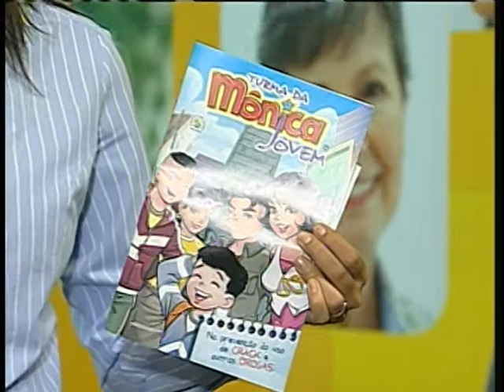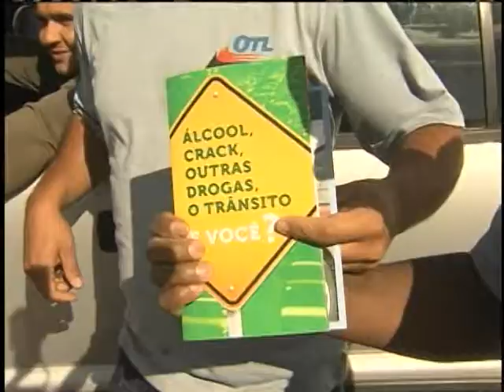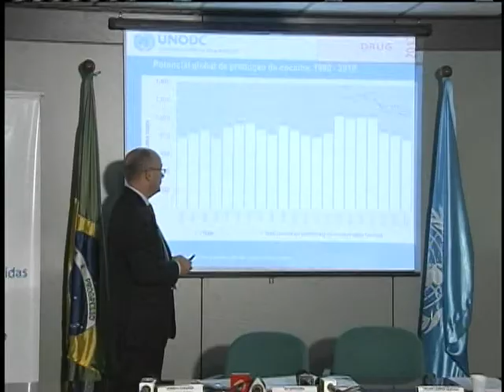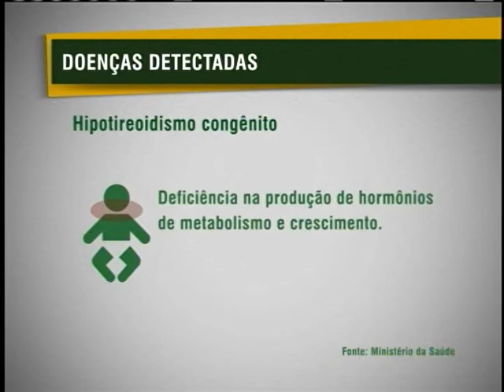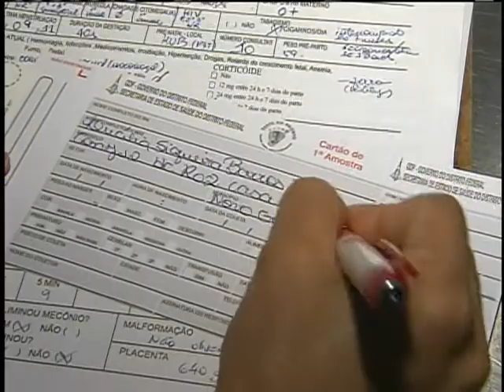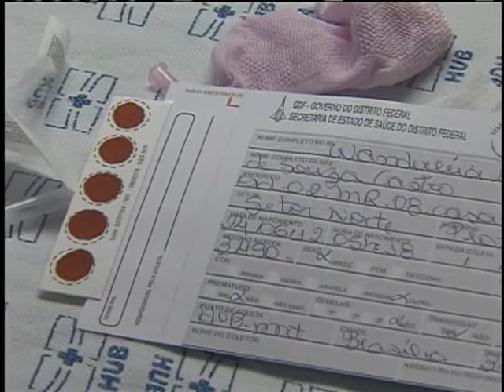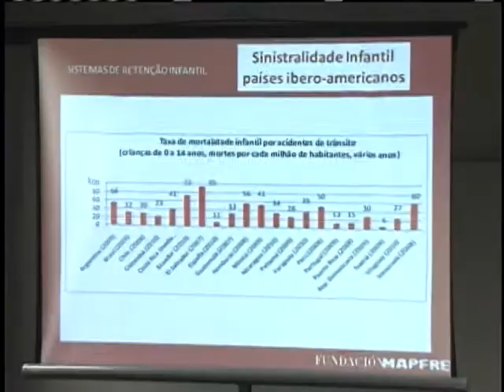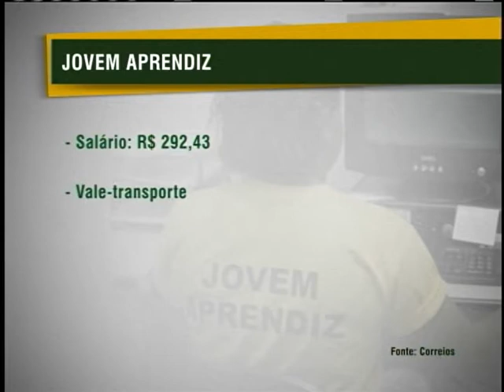Jornal NBR NOTÍCIAS na íntegra - 26 de junho